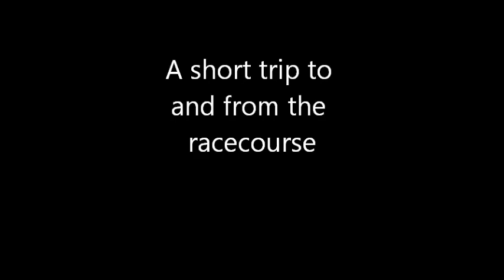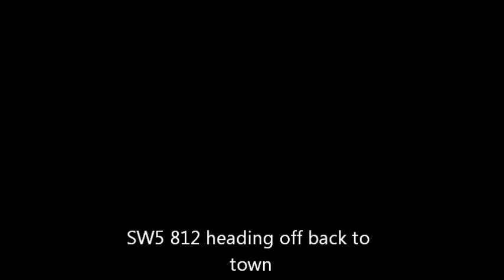A short tram trip to and from the races (Victoria Street)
After a long hiatus, and a little bit of work on Victoria St, I have finally knocked up a video that includes some of the old and a bit of the new.

The trip from the station to the racecourse is now some what longer, it now includes a crossing square and another retail strip.

The rollingstock roster is now a little bigger with the inclusion of SW5 812, joining my other two war horses W5 800 and SW6 870.

There is nothing on Victoria St that cannot be found in most hobby shops, the gates are Peco crossing gates and the buildings are regular superquik and metcalff card models that have been kit bashed to fit in the Melbourne street scene.

above all, enjoy
Glennofootscray